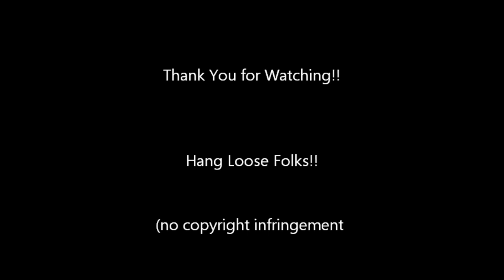You Could Have Been With Me - by First Flight (feat. Edie) - at Garr's Lounge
"You Could Have Been With Me" - by First Flight (feat. Edie)
First Flight - 80's cover band - Glen Burnie,Maryland.

(no copyrights infringement is intended)